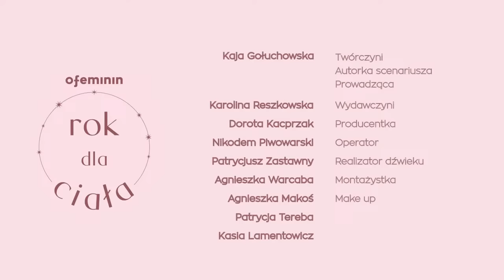Za ładna na rolę, za gruba na podcast | ROK DLA CIAŁA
Czy aktorka Marta Żmuda Trzebiatowska po latach tak samo zareagowałaby na krytyczne komentarze dotyczące okładek, na których znalazła się jako młoda dziewczyna? Dlaczego podcasterka i blogerka Justyna Mazur postanowiła opowiedzieć o swojej operacji bariatrycznej? Kaja Gołuchowska rozmawia z gościniami na tematy, które, choć intymne i zahaczające o prywatne szczegóły z ich życiowych historii, są wbrew pozorom również niezwykle uniwersalne i bliskie każdej z nas.

Ekspertką w najnowszym odcinku "Roku dla ciała", który jest jednocześnie ostatnim w tym sezonie, jest Daria Gradziuk – psycholożka, psychodietetyczka i współzałożycielka Fundacji Kobiety Bez Diety, która opowiedziała o tym, czym jest kultura diet i dlaczego warto żyć bez nich, a także o tym, dlaczego hasła "schudnij 5 kg w 5 dni" powinny odejść do lamusa.